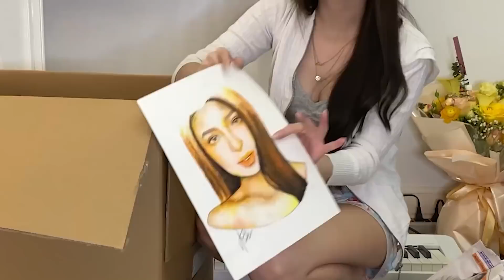MY EX RETURNED ALL MY STUFF (Unboxing: Araw ng patay kong puso special)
It’s my first time being open about my broken heart by unboxing things my ex returned to me on the day of the dead.. a day for my now seems lifeless heart.

to D’ex, though I hope you wait another 6 months before replacing me haha, I still wish you find the right one who can give you everything I can’t. I’m sorry what I could give wasn’t enough. 😔 I’m sorry for not being enough or not being the right one for you. I tried even if it meant I would lose myself.. because the happiness you brought into my life was such a blessing.. I prayed about you everynight, thanking Him for bringing you into my life. Your existence and your love was what helped me keep going when I wanted to give up. That’s why I love you enough to let you go.. I’m sorry for everything and I want you to know I’ve always forgiven you before you said every sorry in our almost 6 years of knowing each other. Always. I now accept that the kind of love I give isn’t right for you.. for us. It might not be the right kind but it’s true. I didn’t know peace would cost this much.. 😔 and I don’t know when I’ll breathe again or when I’ll stop missing you.. or think of you.. all I know is I don’t want to ever see us hurt each other again and though I’m terrified I’ll regret leaving, if it means you’ll find The One I was trying to be for years, then I’ll be bitter and angry hahaha jk. I know I’ll be okay because my love for you is true and true love is when you want the one you love to be happy even if it means it’s not with you.

P.S. SO-EN Panties!? Really?? 😒